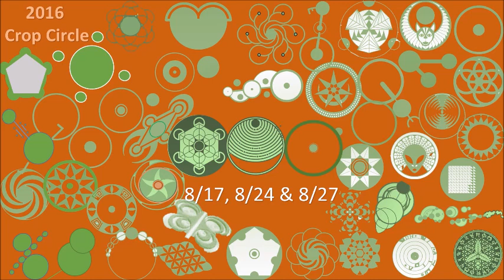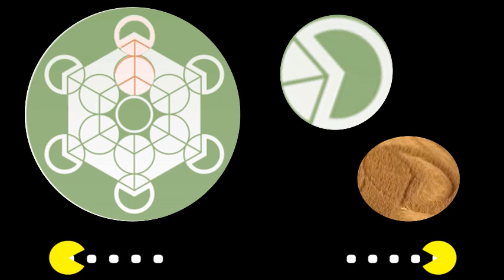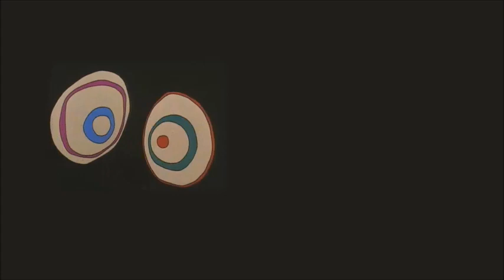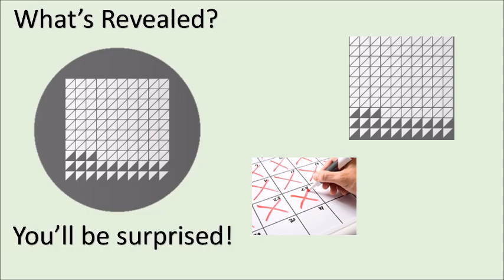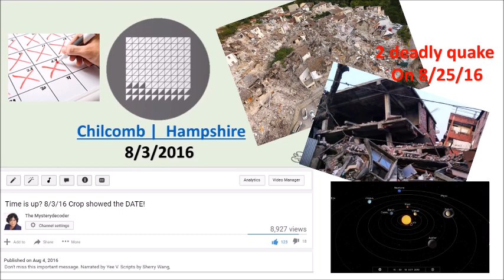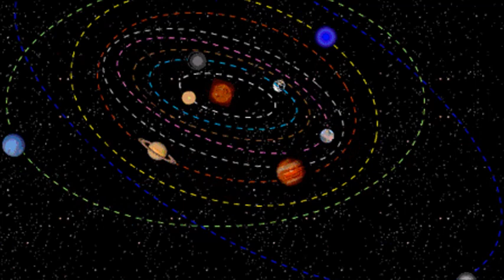Are you ready for Alien Invasion? - Newest Crop Circle Decoding 8/17-8/27/16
Are you ready for my newest decoding?  Narrated by Ken Peters, Scripts by Sherry Wang, Crop circle videos by Hugh Newman. reerence source, cropcirclecenter.com & cropcircleconnector.com